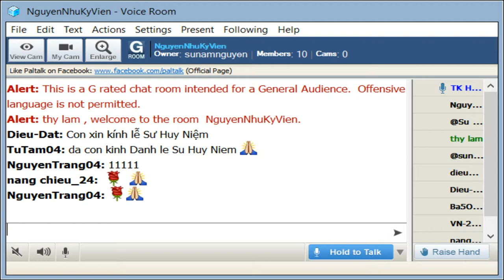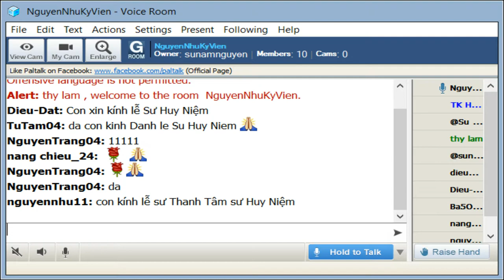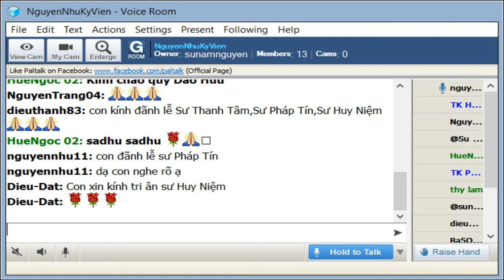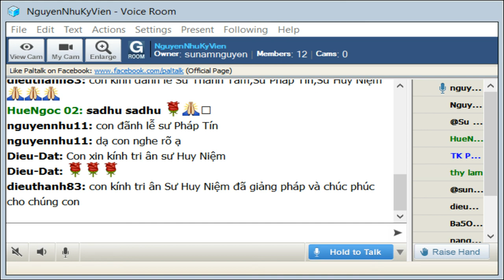NguyenNhuKyVien Thứ Tư Sep 12 2019.Sư Huy Niệm thuyết giảng Mi Tiên Vấn Đáp